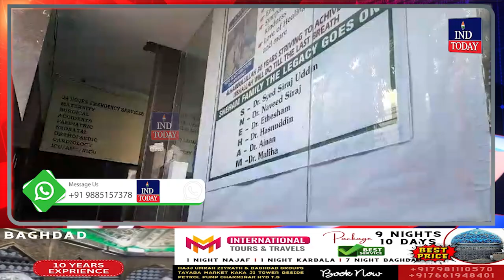Alpha Hospital Moghalpura Mein 4-Roza Free Gynaec Camp | IND Today